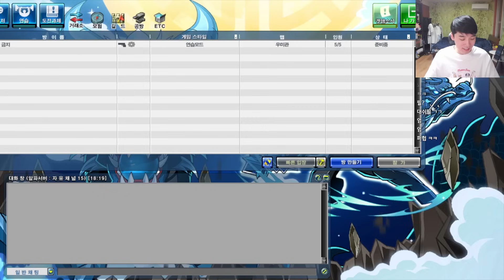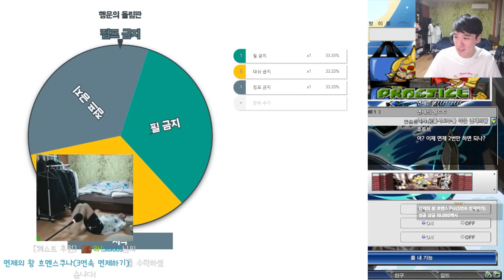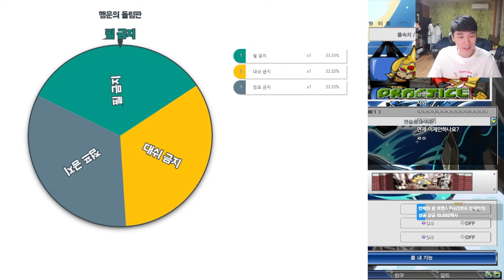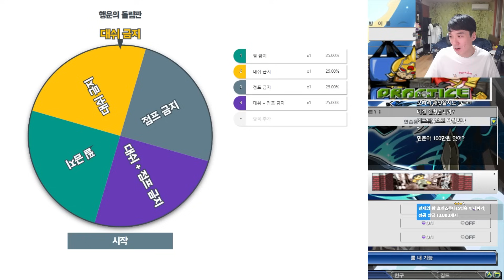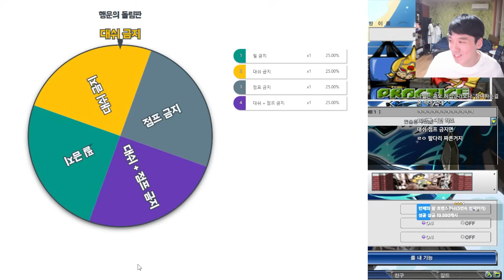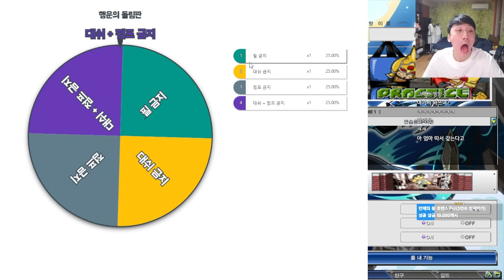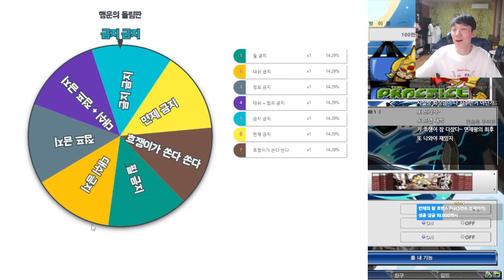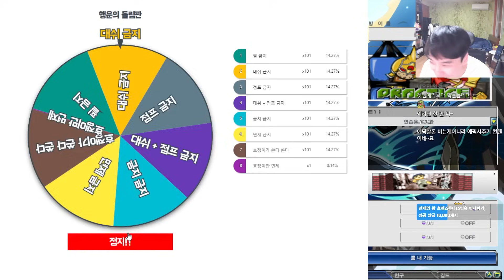룰렛 냐소 날리기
풀 버전 다시보기